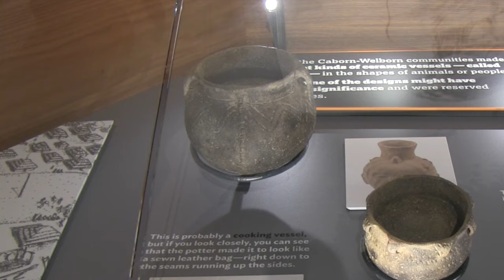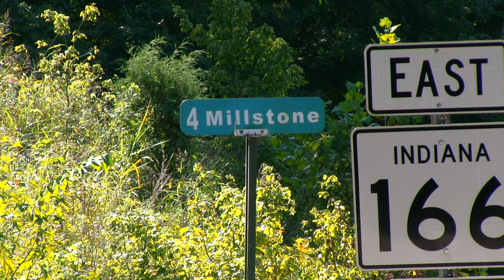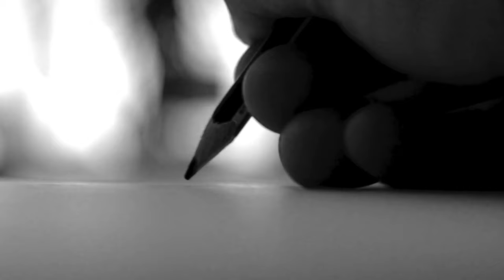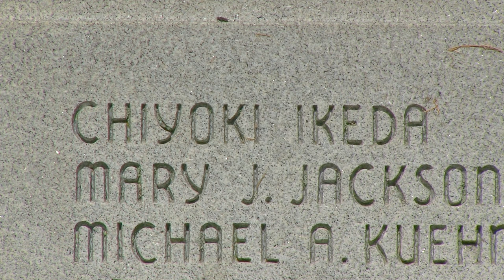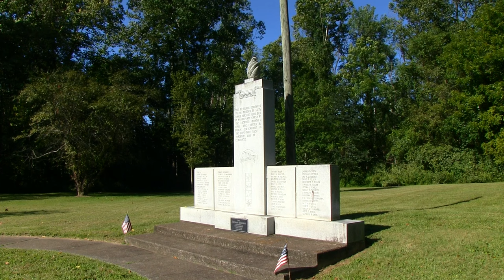Haunted Places Along the Ohio River (Southern, Indiana)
Ancient curses, river pirates, haunted mausoleums above the river, and mansions over 150 years old, where former residents, long dead, refuse to leave. I am intrigued by legends, and the Ohio River, along the southern part of Indiana, is filled with them!

Many places you pass every day, and don’t give a second thought, are the setting for many old, and interesting stories. And if you ask local people, they will tell you incredible tales, handed down for generations, that are in no library or internet database!

Come along for a road trip, starting at Evansville, Indiana, ending at Vevay, and exploring legends everywhere in between!

PICTURE LICENSES
1. EVP  #1
AUTHOR: LuckyLouie

2. Nazgul
AUTHOR:
User The Artifex from flickr

3. Captain Frank Tomb (modern)

4. Captain Frank Tomb inside (Modern)

5. Captain Frank Tomb inside #2 (Modern)

6. EVP #2
AUTHOR: Batanagar Paranormal Society